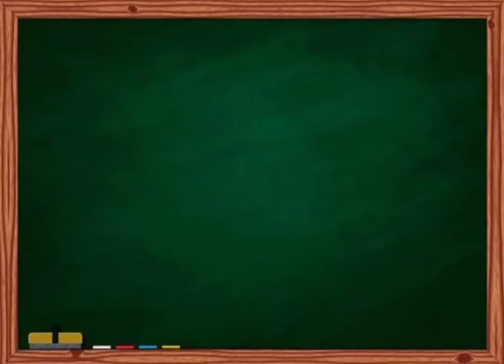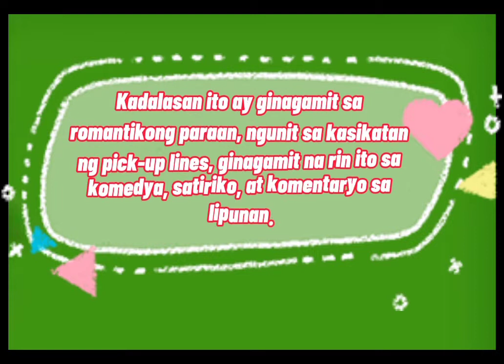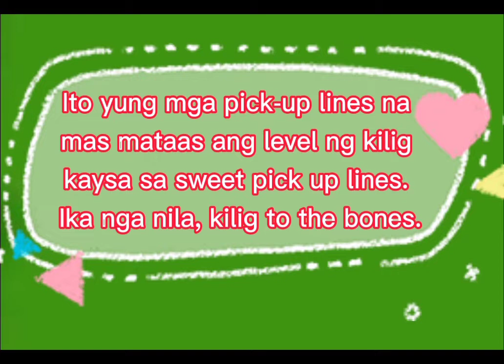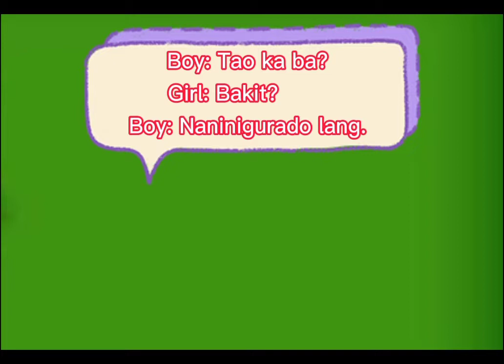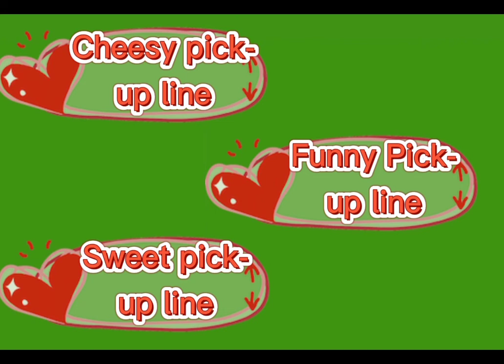Pick-up Lines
*Kahulugan ng Pick-up Lines
*Uri ng Pick-up Lines

Kahulugan ng pick-up line

        Isang paraan ng pagbubukas ng konbersasyon sa isang kilala o hindi gaanong kilalang tao upang ipahayag ang iyong saloobin sa pamamagitan ng pagbigkas ng mga pahayag na sadyang nakakatawag pansin. Sa mga manunuyo, ang mga pick-up lines ay ginagamit upang makapagdulot ng magandang impresyon sa babaeng sinusuyo. Ito ay maaring ipahayag sa pamamagitan iba't ibang paraan ng komunikasyon (text, chat, sulat, personal
na pakikipag-usap atbp.)

credit sa may-ari na videos na aking ginamit.
For study purpose only Po😊